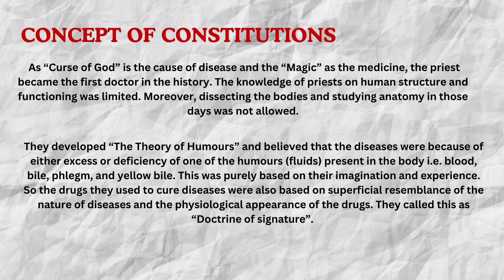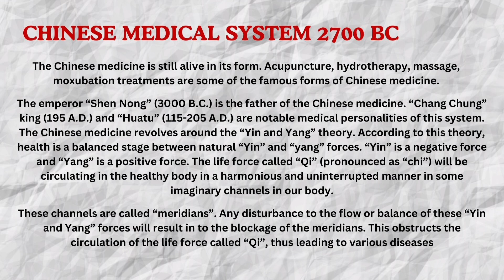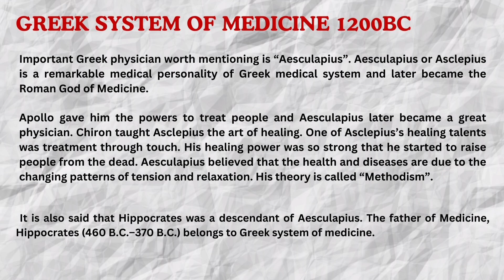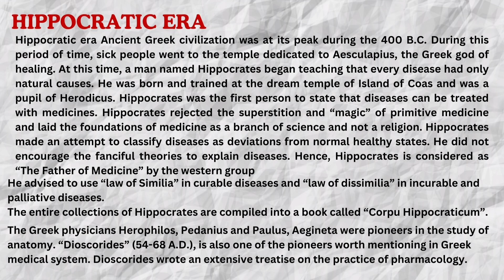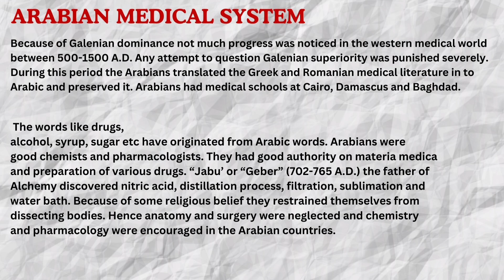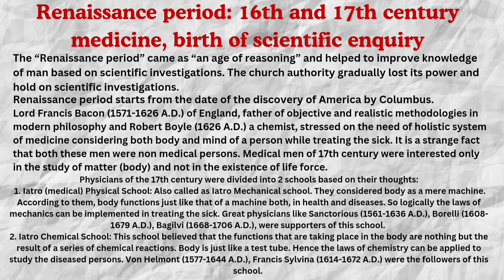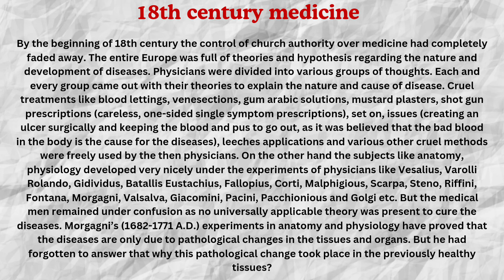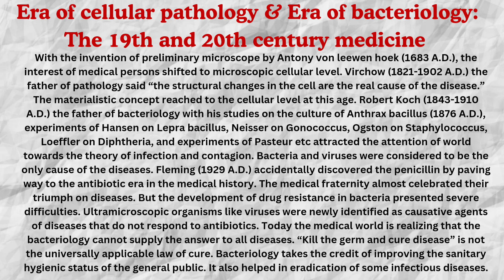HISTORY OF MEDICINE |MEDICAL HISTORY| MBBS | BHMS | BAMS | NEET | AIAPGET | ORGANON OF MEDICINE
HISTORY OF MEDICINE , FROM PAST TO THE PRESENT